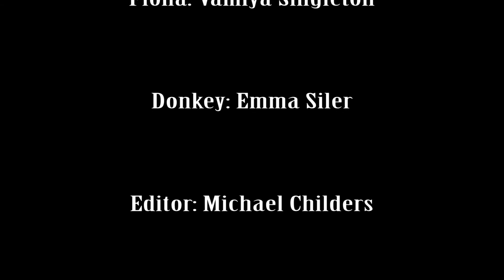Shrek - 2018 Media and Theatre Scene Collaborations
This short scene was produced at the Mississippi School of the Arts by the Media Arts Department in collaboration with the Theatre Department.

It is taken from the movie SHREK, copyright: Dreamworks, 2001.

Filmed and Edited by: Michael Childers and Morgan Bailey

Assistant Director: Jonathan Lancaster

Cast: Nicole Mitchell, Vamiya Singleton, and Emma Siler